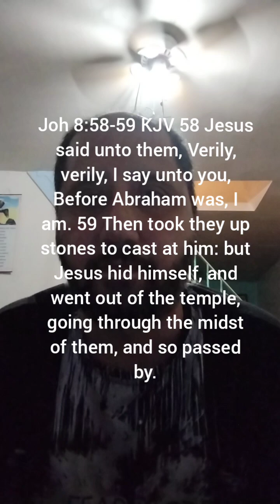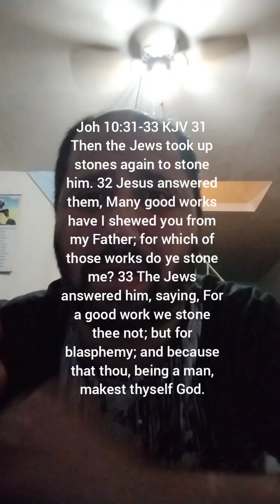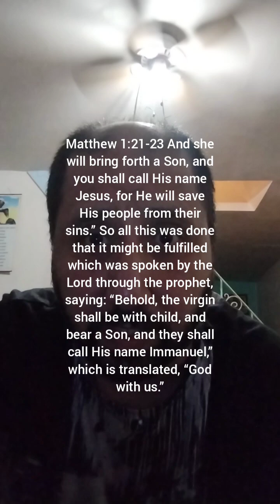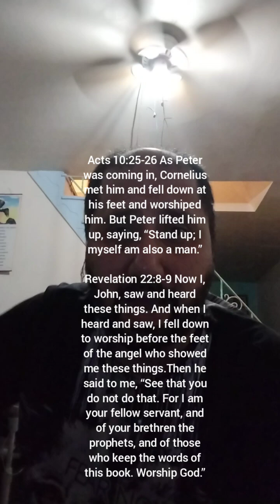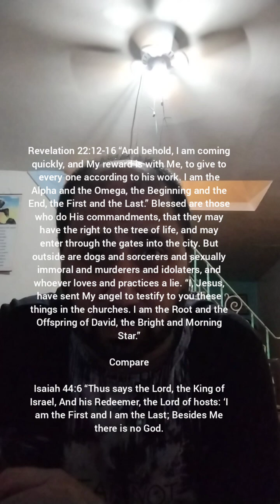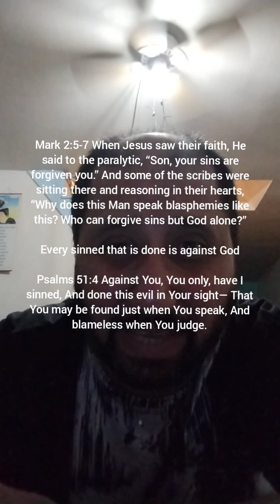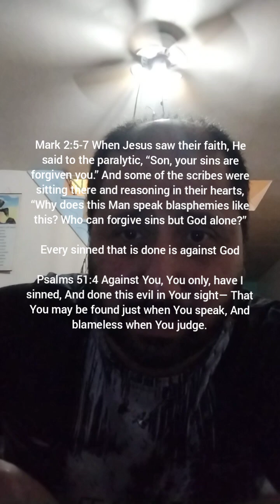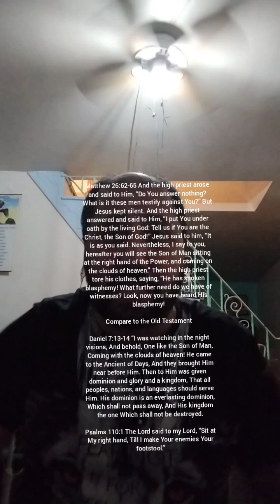Jesus called himself God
I accidentally played the first clip twice , before my answer